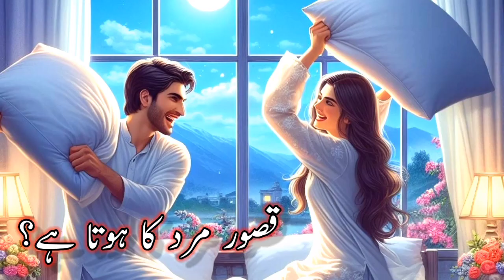qasoor mard ka hotha hay || Sad poetry || Husband and Wife poetry || Love poetry